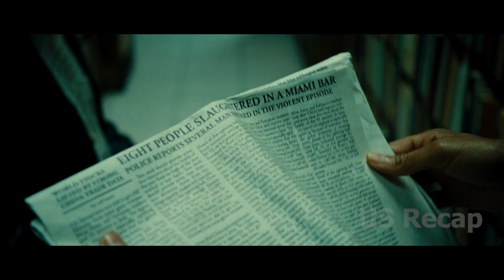The cop arrested a young woman unaware that she was an assassin who wanted to be arrested on purpose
The cops arrested a young woman, unaware that she was an assassin who wanted to be arrested on purpose. colombiana movie 2011, Zoe Saldana, Michael Vartan, Jordi Mollà, Lennie James, Cliff Curtis, Cynthia Addai-Robinson.